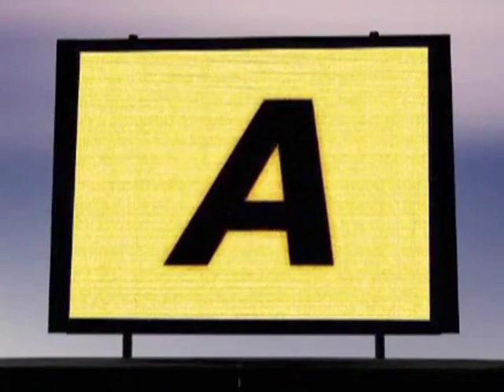Koiball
Feed your koi in a fun and active way. Thank to the koi ball the koi will swim longer at the water surface.